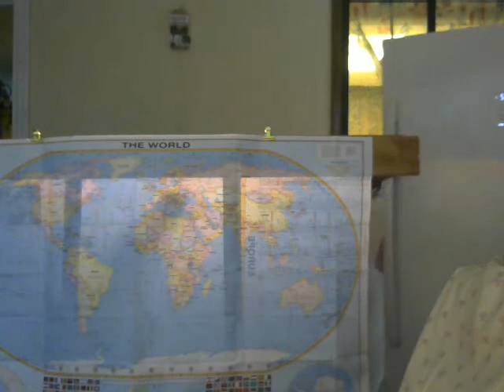My Dentist's Advice AND a demonstration by me on how to eat "Vinegar Candy"